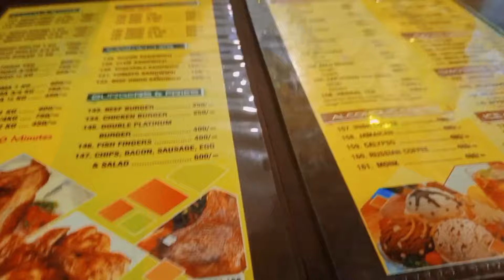MEET MY NEW BOYFRIEND 😊😊